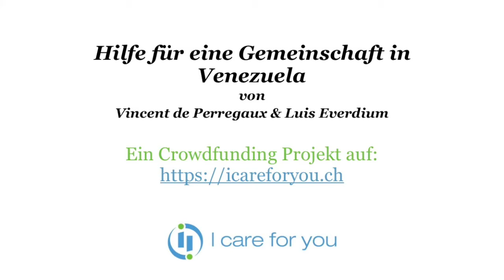ICFY-Projekt: Hilfe für eine Gemeinschaft in Venezuela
Das Projekt betrifft eine Gemeinschaft von 15 Bauern (6 Frauen und 9 Männern), die zusammen ein Land in der Grösse von 25 Hektaren pachten und bewirtschaften wollen. Einer davon ist Luis Everduim. Er sagt: «Die Feldarbeit ermöglicht uns, nicht nur unsere Familien satt zu kriegen, sondern auch ein kleines, aber sicheres Einkommen zu haben. Aufgrund der Situation, in der sich unser Land befindet, und aufgrund des schlechten Zustands der Institutionen in Venezuela wollen wir die Permakultur fördern, um unabhängig von Konzernen und dem korrupten Staat zu sein. Unser Feld wird ohne den Einsatz von Kunstdünger, Funghizide, Pestizide, Insektizide bestellt, um eine gute Qualität von Lebensmitteln zu erreichen und den Boden zu schonen. Wir pflanzen verschiedene Gemüse, Früchte, Sträucher und Bäume, um somit die Biodiversität zu fördern. Ein paar Hühner werden zusätzlich wertvollen Dünger produzieren.»

Venezuela befindet sich in einer tiefen wirtschaftlichen und sozialen Krise. Laut einer aktuellen Statistik der katholischen Universität Andrés Bello leben 96 Prozent der Haushalte in Venezuela in Armut und 64 Prozent in extremer Armut. Das Land leidet seit Jahren unter Hyperinflation, den Sanktionen, es fehlt an Devisen. In der Coronakrise verschärft sich die Not der Menschen im ohnehin schon gebeutelten Venezuela immer noch weiter